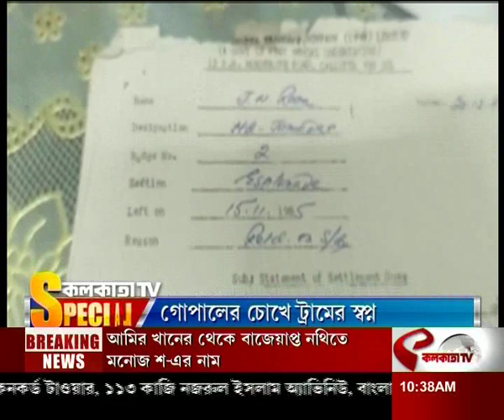Kolkata Tv Special: গোপালের চোখে ট্রামের স্বপ্ন...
website link for this copy :
@Kolkata Tv